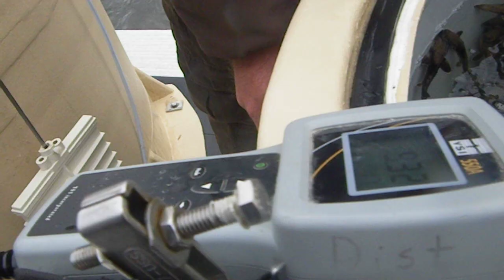Lake Sturgeon release into Holston River, Tennessee at Nance Ferry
Several thousand lake sturgeon raised at Warm Springs National Fish Hatchery in Georgia are released October 20, 2011 into the Holston River at Nance Ferry in east Tennessee by Chad and Hunter Shirey (US Fish & Service) and Ed Scott.